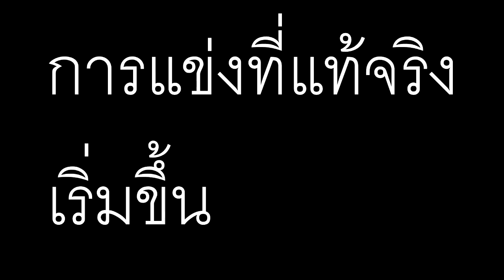Basketball Hero #1 แนะนำสายแข็ง เซ็นเตอร์ [Center]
Basketball Hero C Center